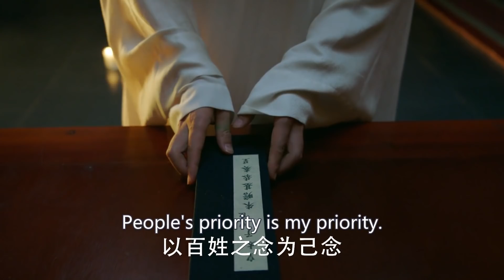【Trailer】Ming Dynasty EP35 （Tang Wei, Zhu Yawen, LAY, Qiao Zhenyu ）大明风华【Fresh Drama】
大明风华